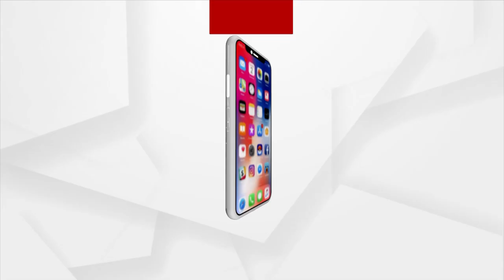Humane Sagar’s Mother Denies Conversion Allegations By Daughter-in-Law